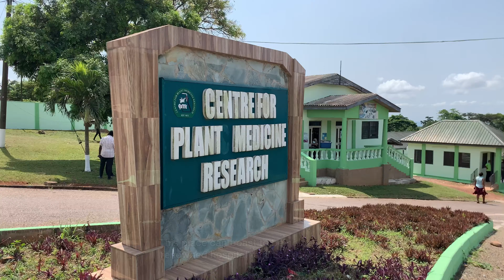DÉCOUVRIR MAMPONG AKUAPEM | DISCOVER MAMPONG AKUAPEM-GHANA 🇬🇭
🟩Mampong avait été fondée avant 1772. Le nom Mampong pourrait avoir été tiré du village Shai, Mankpon. Une autre tradition indique que les premiers colons, après avoir vaincu une armée d'invasion Asante, sont passés d'une ancienne colonie à une nouvelle – le quartier du sanctuaire de Damti.
Les habitants de Mampong célèbrent Hump et cette cérémonie a généralement lieu en septembre / octobre. Hum est l'un des nombreux festivals du Ghana qui voient la participation de personnes de tous horizons, y compris de la diaspora.

Pendant de nombreuses décennies, le Festival Ohum est un élément de base de l'expression culturelle colorée, vibrante et diversifiée du Ghana, réunissant des personnes de tous horizons pour célébrer les thèmes de la victoire, de la gratitude et de la récolte, dans l'unité.

I'm on Instagram as wherethewindtakes_me. Install the app to follow my photos and videos.

J'ai commencé en 2018, puis j'ai mis une pause de près de 2 ans. Aujourd'hui j'ai plus de 2000 abonnés grâce à toi qui aime bien ce que je fais 🫡.

Merci de rejoindre l'aventure ✅ et... à très bientôt pour un prochain rendez-vous de where the wind takes me !